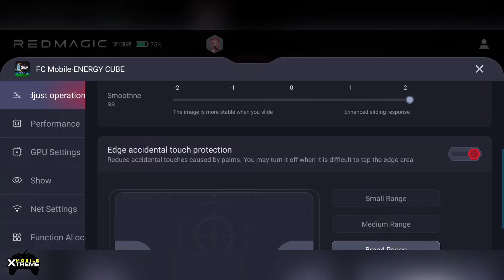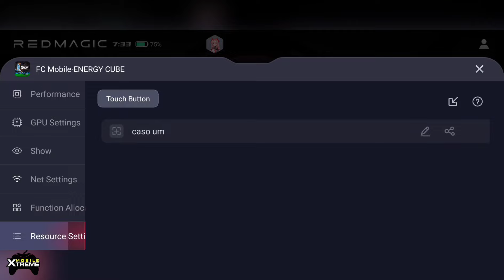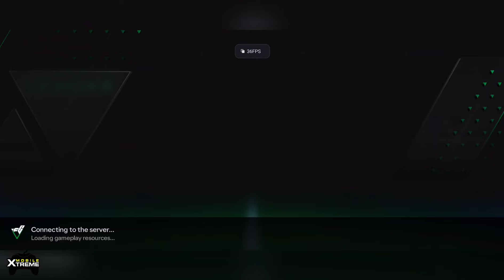EA SPORTS FC MOBILE 24 | REDMAGIC 9 PRO GAMING TEST | ULTRA GRAPHICS GAMEPLAY [120 FPS]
📱DESCRIPTION

Name: EA SPORTS FC MOBILE 24
Release Date: 2023 📆
Language: English, Portuguese, Italian, French 💬
Developer: EA Games 🎮
Category: Sports
Game Mode: Online
Size: 528 MB
Device: Rog Phone 7

Kick off with soccer stars and join the club in EA SPORTS FC™ MOBILE 24 today.

EA SPORTS FC™ MOBILE 24 is here. Join us in building the future of soccer today.

 Join the EA SPORTS™ soccer fan club! Train and build your dream Ultimate Team™ of legendary soccer stars and put them to the test. Collect Player Items of world-class talent like Vini Jr., Erling Haaland, Virgil van Dijk, and Son Heung-min. Play as Real Madrid from LALIGA EA SPORTS, or Manchester City from the Premier League and many more. Score goals with some of your favorite players as you level up your dream team of soccer / football stars from the 23/24 season. Compete against the best in PvP modes including Head-to-Head, VS Attack and Manager Mode.

 World-class competition, realistic sports game thrills, real time 11v11 gameplay, and authentic soccer game action awaits. Be a part of the next generation of mobile soccer gaming.

 NEXT-LEVEL GAMEPLAY
 - True Player Personality: Reflecting authentic player characteristics, with tangible attribute impact and animation diversity
 - Dynamic Game Speed: Mobile-first and tactile game speed, allowing for more player personality and attribute impact on the pitch
 - Elite Shooting System: Realistic shot system allows impact players to make their mark
 - Impact Controls: Power Shot, Hard Tackle and Knock On: Unlock new ways to score and defend

 - Immersive Broadcast Experience with new dynamic cameras and impactful replays
 - Unlock stadiums and weather modes for an enhanced soccer matchday

 FOOTBALL LEGENDS, LEAGUES & COMPETITIONS
 - EA SPORTS FC MOBILE is home to the biggest competitions, leagues, and players across the world’s game with more than 15,000 fully licensed players, 650+ teams, and 30+ leagues
 - Premier League, UEFA Champions League, LALIGA EASPORTS, Bundesliga, Ligue 1, Serie A, CONMEBOL Libertadores, and many more are playable throughout the season
 - Get on the pitch with world soccer / football stars: Vini Jr., Erling Haaland, Jude Bellingham, Virgil van Dijk, Son Heung-min, Diogo Jota and many more
 - Play with legendary soccer / football ICONs: Ronaldinho, Steven Gerrard & Wayne Rooney

 UCL TOURNAMENT MODE
 - Unlock all 32 qualified teams and play from group stage to final to become a Champion
 - Experience the authentic UCL broadcasting package, UCL stadium art, official UCL ball and the iconic trophy ceremony
 - Localized UCL commentary to bring the most immersive match atmosphere

 LOCKER ROOM CUSTOMIZATION
 - Get a closer look at each soccer player on your roster
 - Customize their look from kit to boots including Club Crest, Ball, Jersey, Kit, Kit style and Number

This app: Requires acceptance of EA’s User Agreement and Privacy & Cookie Policy. Do Not Sell My Personal Information Requires an Internet connection (network fees may apply). Allows players (above the minimum age of digital consent in their country) to communicate via League chat; to disable for users under the age of majority with League chat access, use your device's parental controls. Includes in-game advertising. Contains direct links to the Internet and social networking sites intended for an audience over 13. The app uses Google Play Game Services. Log out of Google Play Game Services before installation if you don’t want to share your game play with friends. This game includes optional in-game purchases of virtual currency that can be used to acquire virtual in-game items, including a random selection of virtual in-game items. FC Points not available in Belgium.